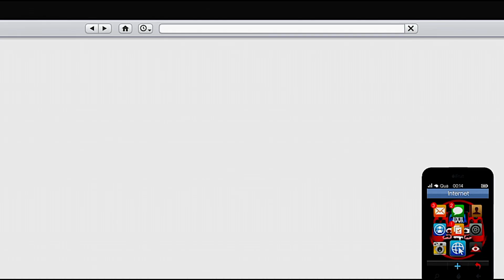GTA V ONLINE como tuna seu carro MESMO VOÇÊ SENTO LEVEL BAISXO